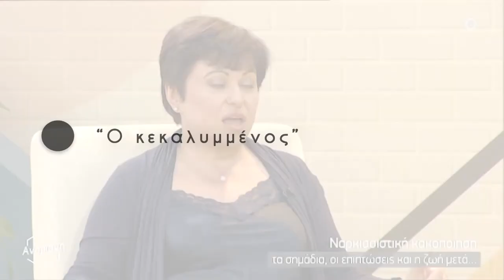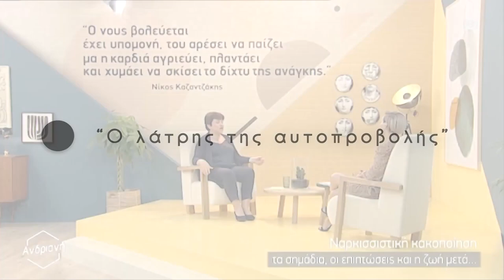Ναρκισσιστική κακοποίηση, πως λειτουργεί ο νάρκισσος, με υπότιτλους SDH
VIDEO ΜΕ ΥΠΟΤΙΤΛΟΥΣ SDH για κωφές/ούς, βαρήκοες/ους
Επιμέλεια υποτιτλισμού Αντωνία Σταθάκη

Ποιά είναι τα χαρακτηριστικά μιας ναρκισσιστικής προσωπικότητας;
Τι ακριβώς είναι η ναρκισσιστική διαταραχή;
Πως ο νάρκισσος αλληλεπιδρά με τους άλλους γύρω του;
Μπορείς να έχεις μια ισότιμη σχέση με ένα νάρκισσο;
Πως μπορείς να τον αντιμετωπίσεις;

Η οικογενειακή ψυχοθεραπεύτρια Μαρία Κανδεράκη μας απαντά αναλυτικά!

Αποσπάσματα του video, προέρχονται από την εκομπή "Ανδριανή" στην ΚΡΗΤΗ TV.